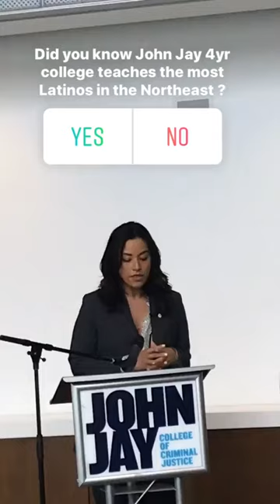IG Takeover: ¡Adelante! Leadership Series with Carlina Rivera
¡Adelante! leaders brought NYC Councilmember Catalina Cruz to campus to share her story with the John Jay community! Carlina represents the 2nd Council District of lower Manhattan.